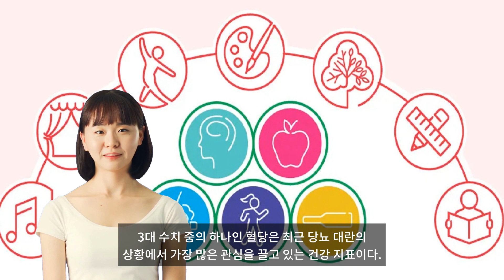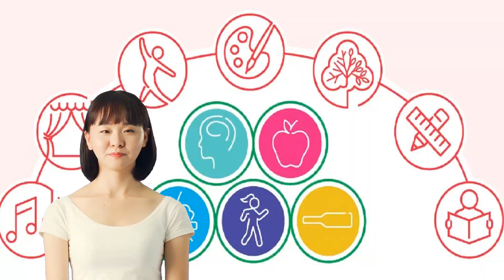국내 유명 전문의들이 알려주는 건강 10계명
◈ 1계명 /스트레스는 하루를 넘기지 말자
스트레스는 만병의 근원! 긍정적 사고를 갖는 것이 중요
① 건강의 가장 큰 적은 바로 스트레스! 스트레스는 불안, 초조, 우울증세는 물론,두통, 만성 피로 증상을 초래. 면역력 저하뿐만 아니라, 내분비계와 신경계를 교란시킬 뿐만 아니라, 인체 미네랄에 변화를 유발하여, 갑상선 질환, 당뇨, 아토피, 허혈성 심장병 및 중풍과 같은 뇌졸중을 유발하기도 한다.
② 스트레스는 통증을 유발하고 악화시키기도 한다. 스트레스 호르몬이 근골격계 관련 신경을 자극, 파괴시키고 통증을 유발하게 된다. 결국 스트레스가 통증을 부르고, 그 통증이 또 스트레스가 되는 악순환! 긍정적 사고는 고통마저 치료할 수 있다.
◈ 2계명/ 술은 2잔 이하, 이틀은 금주하자
술에 의해 손상된 간이 회복되는 시간은 최소 이틀
① 지난 한 해 1인당 소주 소비량이 61.6병에 이를 정도로 술을 많이 먹는 나라! 적당한 술은, 친구를 만들어주고, 심장 질환을 예방하는데 도움이 된다고도 하지만, 2잔 이상의 음주는, 뇌세포를 파괴하기도 한다. 또한, 간에 기름을 끼게 해서 지방간을 형성,간암으로 발전할 수도 있다. 술로 손상된 간이 회복되는데 최소한 이틀이 걸린다는 점을 명심할 것!
◈ 3계명/ 3대 건강 수치를 체크하자
혈압·혈당·콜레스테롤수치를 아는 것이 성인병 예방의 지름길
① 혈액은 우리 몸의 건강을 볼 수 있는 지표 중 하나! 특히, 한국인의 3대 사망 원인 중 하나인 심혈관 질환을 좌우하는 수치가 바로 혈당, 혈압, 콜레스테롤 수치이다. 정상 혈압은 120/80 mmHG, 정상 혈당은 공복시 126mg/dl 이하, 정상 콜레스테롤 수치는 200mg/dl 이하가 정상!
② 3대 수치 중의 하나인 혈당은 최근 가장 많은 관심을 끌고 있는 건강 지표. 현재 당뇨 인구는 500만! 가히 당뇨 대란으로 불리우고 있다. 당뇨로 인한 가장 무서운 합병증이 바로, 안과 질환! 백내장은 물론, 당뇨병성 망막증 및 녹내장. 심할 경우, 실명할 수도 있다.
◈ 4계명 /하루 30분씩, 1주일에 4회 이상 운동하자
규칙적인 운동은 3대 수치 조절에 필수 조건
① 비만은 이제, 21세기 인류가 싸워야 할 가장 무서운 공공의 적! 규칙적인 운동은 비만 방지는 물론, 질병에 대한 면역 기능도 증가. 체지방이 연소되기 시작하는 30분은 최소한의 운동 필요시간! 또한, 규칙적으로 1주일에 4회 이상은 해야, 효과를 볼 수 있다!
② 운동은 가장 싸고, 가장 뛰어난 최고의 의사! 특히 통증을 호소하는 많은 환자들에게 주사보다, 약보다 먼저 권하는게 바로 운동이다! 특히 근육 운동은, 무릎이나 허리를 지탱하는 힘을 키울 수 있으므로, 통증을 많이 느끼는 분일 수록, 근육 운동을 통해 힘을 키워야한다!
◈ 5계명/ 5복 중 하나, 치아를 소중히 하자
식후 3분 양치, 수백만 세균을 막을 수 있다
① 예부터 왕을 뽑을때 ‘니사금’이라하여, 이를 물은 자국을 볼 정도로, 치아 건강은 중요! 이가 아픈 것으로 인한 통증과 스트레스는 매우 높다!! 이가 나쁘면, 제대로 먹지 못하고, 제대로 먹지 못하면 건강 할 수 없으니, 치아 건강은 삶의 질과도 깊은 연관이 있다!
◈ 6계명/ 6대 영양소를 골고루 섭취하자
(단백질 탄수화물 지방 비타민 미네랄 식이섬유) 균형잡힌 식사가 장수로 가는 지름길!
① 현대인은 영양 과잉인 동시에 부족 상태! 잘못된 식습관으로 고혈압, 고지혈증, 당뇨 등 많은 질환으로 고통받고 있다. 건강을 위해서는 골고루, 적당히 먹는 것이 중요한데, 그 중에서도, 꼭 섭취해야할 6대 영양소가 바로, 단백질, 탄수화물, 지방, 비타민, 미네랄, 식이 섬유이다.
② 한국적인 토종 식단은 6대 영양소를 섭취하기에 가장 이상적! 콩이 들어간 흰 쌀밥에, 된장국에, 나물을 함께 곁들인다면, 6대 영양소를 모두 골고루 섭취할 수 있다! 다만, 문제가 되는 것이 바로 소금이다! 하루 필요 소금량은 5g인데, 한국인의 평균 소금 섭취량은 20g! 짜고 매운 음식으로 손상된 위에 헬리코박터 균이 있을 경우, 염증을 유발하고, 위가 손상되어 점막층이 허물어지며 위궤양과 위암이 발생하기도 한다.
◈ 7계명/ 하루 7시간 이상 수면으로 면역력을 높이자
충분한 수면은 좋은 호르몬을 분비!
① 밤에 자는 동안, 우리 몸은 낮동안 손상당한 부분을 복구시키고, 준비하는 역할. 꿈을 꾸며 정신적인 스트레스를 정리하고, 운동으로 손상된 근육과 신경을 다시 이어준다. 이런 역할을 하기 위해, 밤이 되면 멜라토닌과 성장 호르몬의 분비를 촉진. 잠을 제대로 자지 않는 것은, 총기 관리를 하지 않은 채 전쟁터에 나가는 것과 같다! 수면이 부족하거나, 수면의 생체 리듬이 깨지면, 뇌의 혈류가 나빠져 뇌의 기능이 저하되고 면역 기능도 떨어진다. 또 세포의 대사가 원활하게 진행되지 않기 때문에, 몸 안에서 노화가 빠르게 진행된다.
② 미인이 되고 싶다면 반드시 7시간 숙면을 취해야한다. 자는 동안 분비되는 멜라토닌은, 낮동안 스트레스로 손상된 피부세포를 회복시키고 세포 기능을 유지하는데 중요한 역할 뿐만 아니라, 멜라토닌이, 멜라닌 합성을 억제하므로, 잠을 충분히 자야 뽀송뽀송하고 뽀얀 피부 미인이 될 수 있다! 또한 멜라토닌은 모발 성장에도 도움을 주므로, 잠을 잘자면 피부 미인은 물론, 탈모도 예방하는 셈!
◈ 8계명/ 20대 열정으로 80세까지 사랑하자
건강한 성생활, 10년이 젊어진다!
① 여기서 말하는 열정이란, 건강의 가장 기본이 되는 성생활과 그 능력을 의미한다. 인간의 생식 기관은 죽을 때까지 쇠퇴하지 않는다. 또한 “섹스는 뇌로 한다."는 말이 있을 정도로, 열정이 있다면, 80세까지 건강한 성생활을 누리는 일도 가능.
② 건강한 성생활을 통해 엔돌핀이 증가되고 두뇌가 활성화된다. 엔돌핀은 우울증을 막아주며 스트레스에 대한 내성이 생겨 면역 기능도 강화된다.
③ 섹스는 육체적인 활동! 30분 동안 섹스는 500kcal의 열량을 소모시키고, 이는 조깅 1시간의 운동량과 맞먹는다. 이로 인해 혈액 순환도 촉진되어 심혈관계 기능이 활발해진다.
④ 부부관계가 원만한 여성은 에스트로겐의 혈중 농도가 높아서, 월경, 임신, 출산같은 생리기능이 순조롭다.이러한 여성 호르몬의 활발한 작용으로 산부인과 질환 예방에도 효과가 있다. 이처럼 체내 여러 가지 호르몬의 활성화와 심리적 안정으로 건강과 장수에 크게 도움이 된다!
◈ 9계명/ 9전 10기! 끊임없이 금연에 도전하자
금연만 해도 막을 수 있는 질환이 무려 천가지
① 흡연이 유발하는 암의 종류만 해도,폐암, 후두암, 췌장암 등 셀 수 없이 많다. 현재 발생하는 모든 암의 3-40%가 흡연 때문! 담배 1개피는 5분 30초의 수명을 단축시키고, 10초당 1명이 사망하는 셈!
② 담배를 피면, 폐활량이 줄어든다. 담배 속 유독 물질인 타르가, 폐속의 폐포를 파괴하고 이는, 폐가 공기를 방출하지 못하는 폐기종이라는 병에 걸릴 확률이 높아지게 된다. 실제 흡연자는 비흡연자에 비해 폐기종에 걸릴 확률이 10배 이상 높다. 처음엔 폐활량만 감소하다가, 점점 갈수록, 호흡이 어렵고, 심한 고통을 경험할 수도 있다.
◈ 10계명/ 10대 질환, 정기 건강 검진으로 막자
치명적인 질환도 조기발견으로 생존률을 높일 수 있다!
① 한국인의 10대 질환은 당뇨, 고혈압, 심장 질환, 비뇨기계 질환, 위, 십이지장 궤양 등인데, 이런 모든 건강 상태를 한 눈에 보여주는 것이 바로 건강 검진이다. 10대 질환을 미리 발견하면 조기 치료가 가능하고, 이것은 국가적으로 볼 때도 엄청난 건강 비용과, 수명을 아낄 수 있는 현명한 일! 1년에 한번 씩은 꼭 건강 검진을 통해, 내 건강 상태를 확인하자.